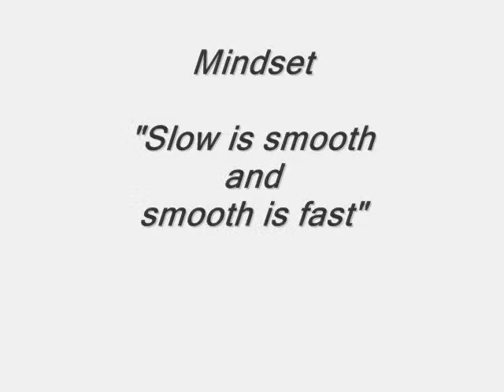Traditional Japanese Martial ArtsMorales Dojo, Tactical CQC Night Shoot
NWRA Delta CQC Night Shoot March, 2012 Coyen Park, Yonkers ,NY